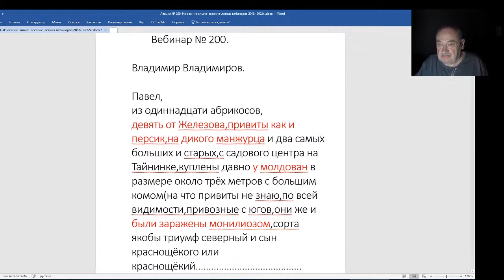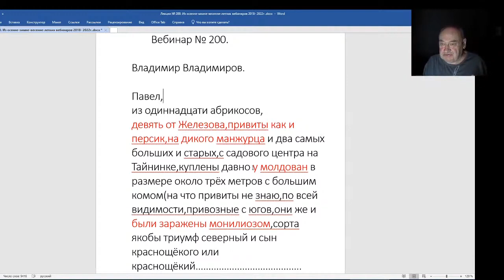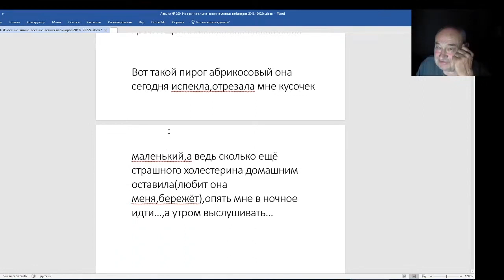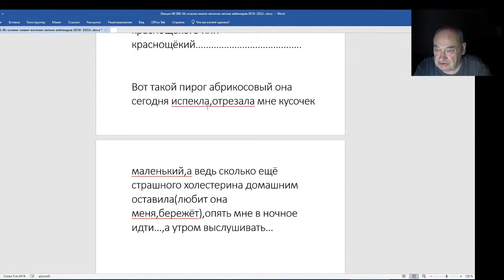Железов Валерий. Вебинар 200. Нет болезни монилиоз.